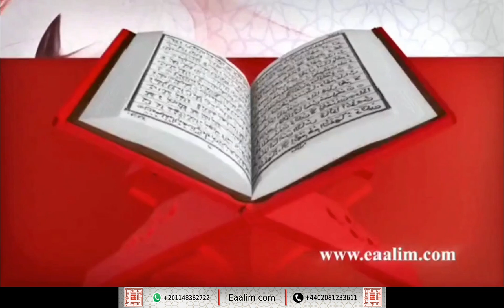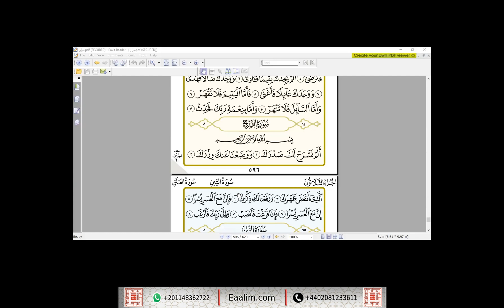Eaalim Yusuf ad-Duha to ash-Sharh